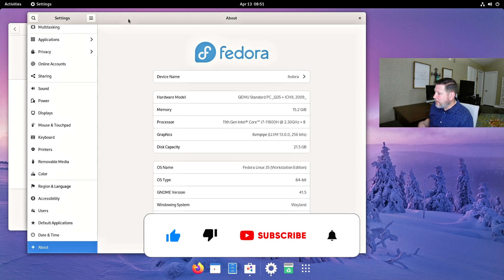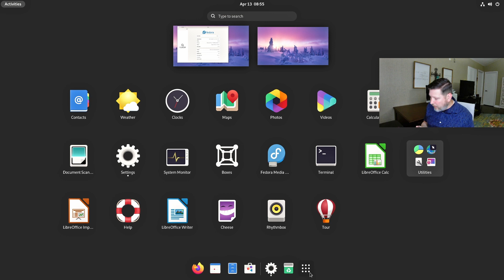Why So Much Gnome Hate?!!!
Why all the Gnome Desktop Environment hate?  Taking a look at Gnome DE and what users love and hate about it.  Using my Dell G15 Laptop and Endeavour Os.  Used Fedora 35 on a virtual machine to take a look at Gnome.